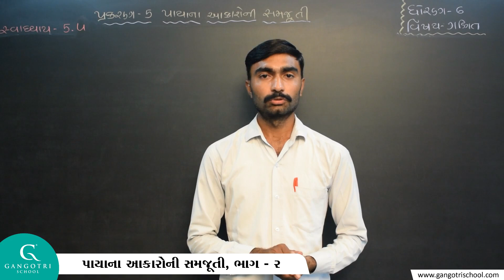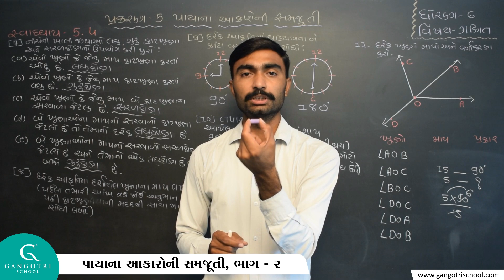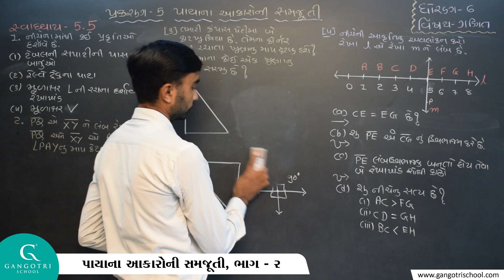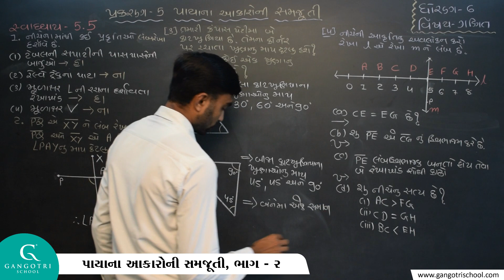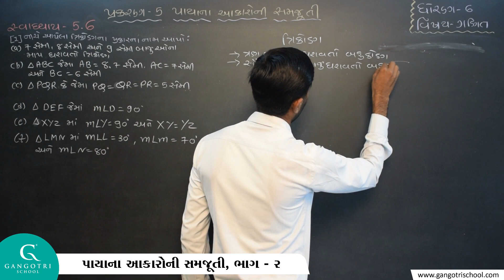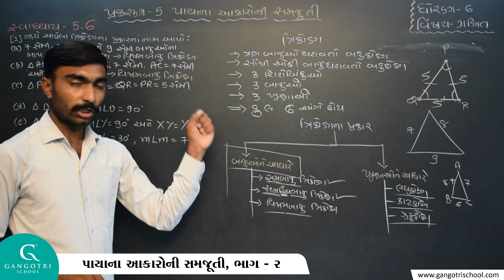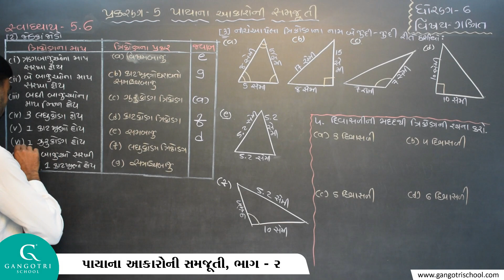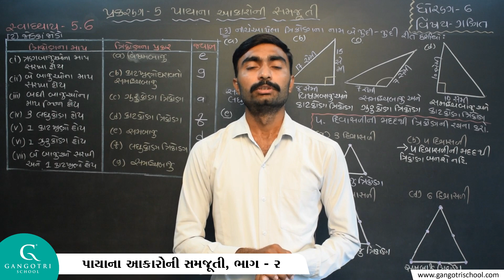ધોરણ - 6 । ગણિત । પ્રકરણ - 5 । પાયાના અકારોની સમજૂતી । ભાગ - 3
Std 6 Maths Ch 5 Payana akaroni smjuti Part 3